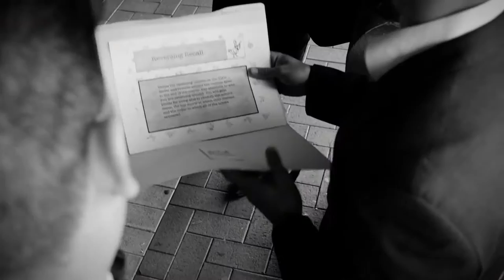Crib Creative presents Auto Classic BMW 1 Series Launch